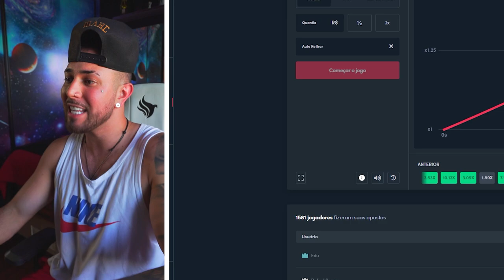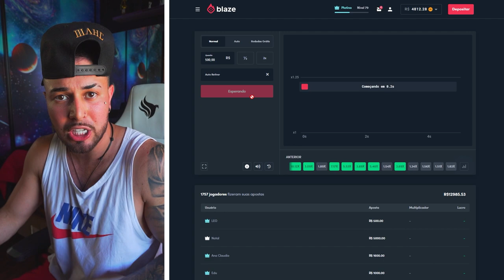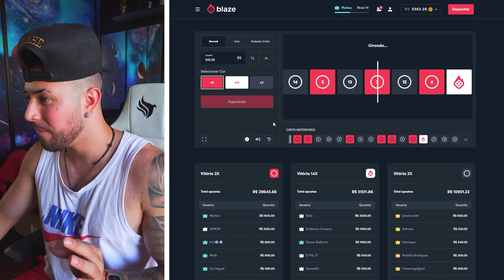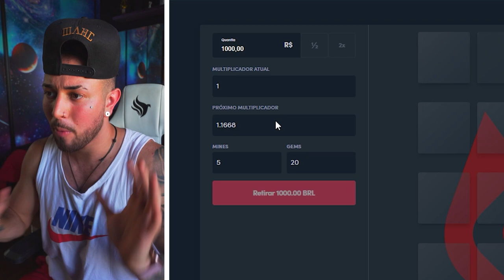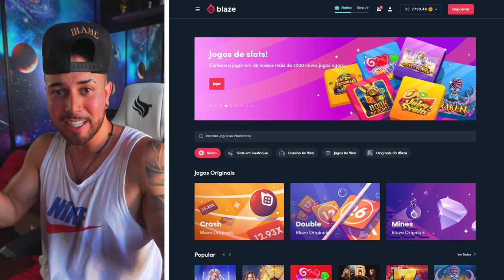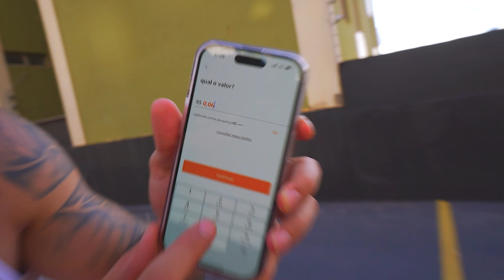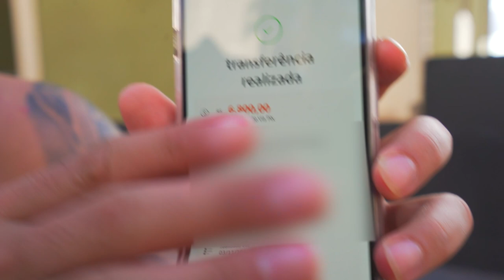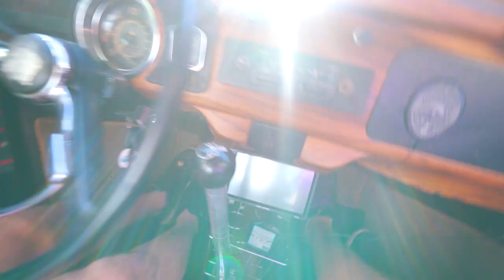COMPREI O NOVO CARRO !! * vou dar de presente pro Renato 🎁 *